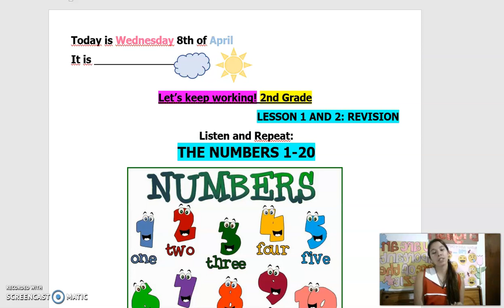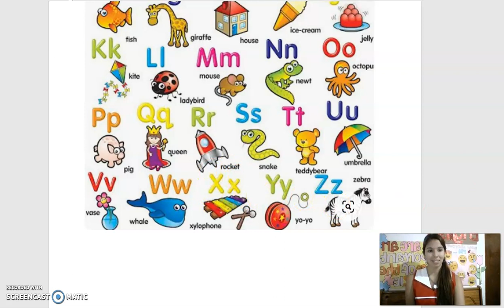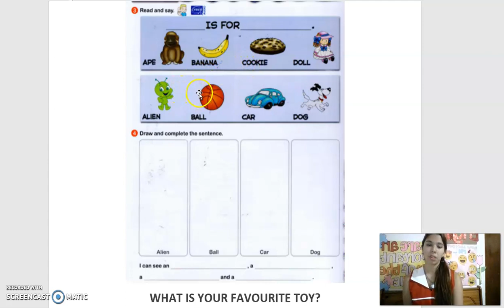Clase de Inglés 2ºB 08/04 Miss Agustina (Revisión)